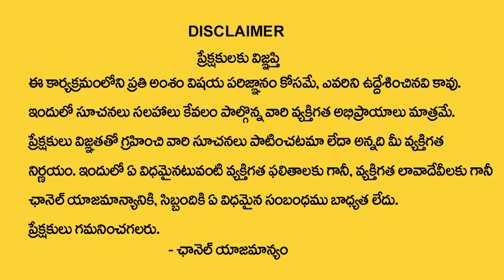Karkataka Rashi Phalalu September 2024 | September Month Horoscope 2024 | Cancer Sign | MQUBE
Watch ► Karkataka Rashi Phalalu September 2024 | September Month Horoscope 2024 | Cancer Sign | MQUBE